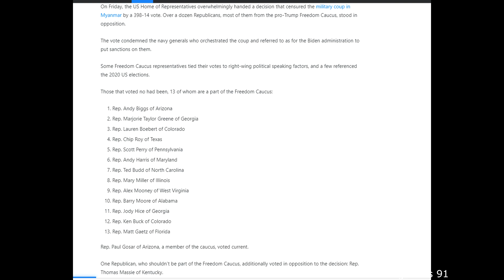Asian pitar kum 75 miin a khawihtu a khawih let !!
USA ram chhung chanchin thar :- Asian huatna a hluar chho zel in pastorte pawh an tawng chhuak, Pitarin a khawihtu a khawih let..
Pro Trump 13 in Burma sipai tan zawngin vote an thlak.
Mi pakhat in mi 16 a that.